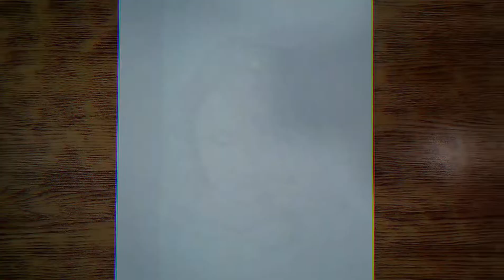How to draw an Eagle With Only One Pencil | Easy Drawing | Pencil Art | Aasi Kook Sketchbook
"The Eagle" (always fly alone)

🖌 How to draw an Eagle With Only One Pencil using only one graphite pencil.

☑️ Drawing Essentials:
1️⃣ Graphite Drawing Pencil
2️⃣ Eraser
3️⃣ Sharpener
4️⃣ Blending Stump
5️⃣ Good Drawing Surface

🎥 Watch Now:

(Bow With An Arrow And Rose)
(Sketch of a Swimming Whale)
(Romantic Scenery of Moonlit Night)